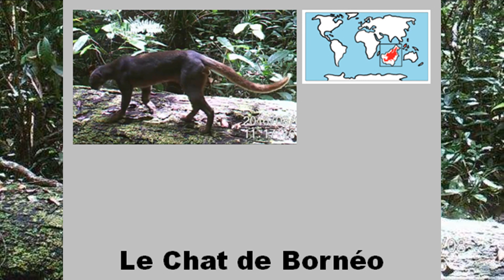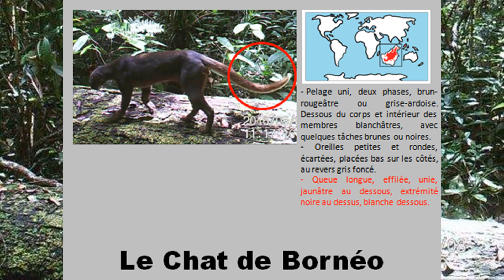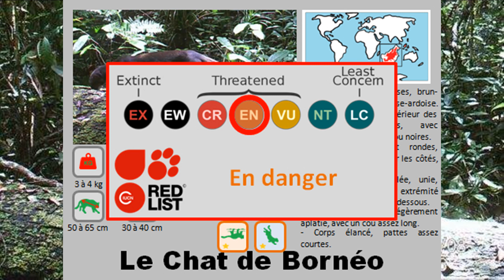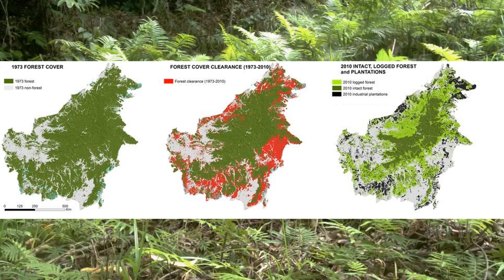Félins portrait de famille, épisode 11 le chat de Bornéo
A travers ce reportage, partez à la découverte d'une nouvelle lignée de félins, la lignée du Chat de Bornéo et de son premier représentant. Présent seulement sur l'île de Bornéo en Asie du sud-est, c'est une espèce rare, énigmatique et difficile à observer. Bon voyage pour ce onzième épisode de Félins portrait de famille.